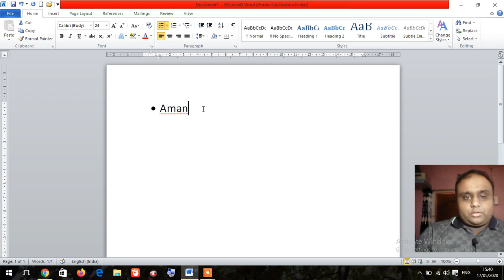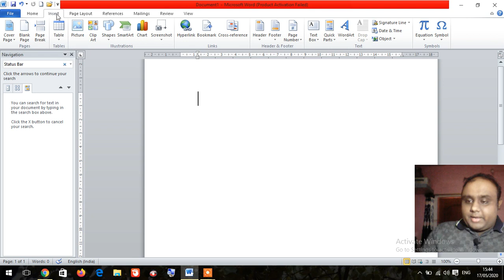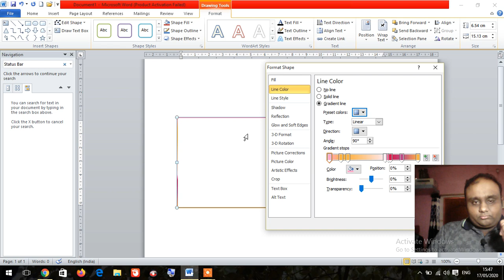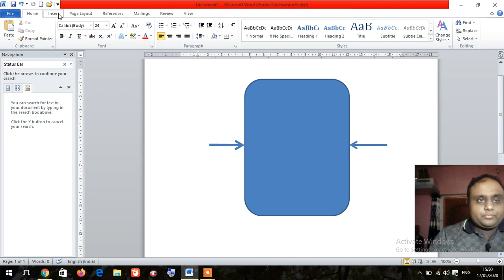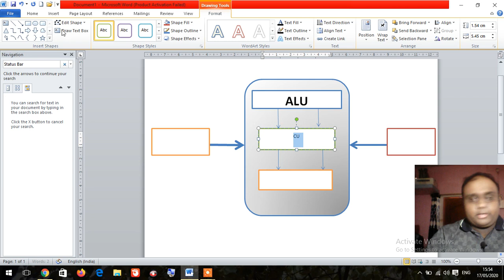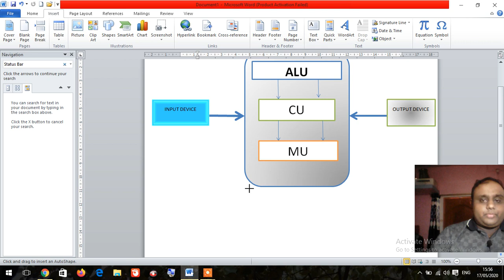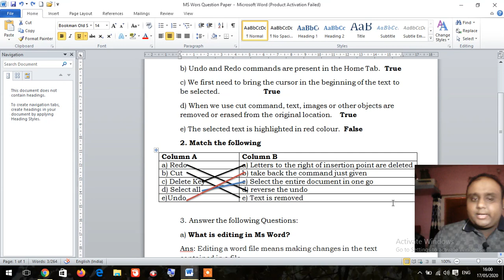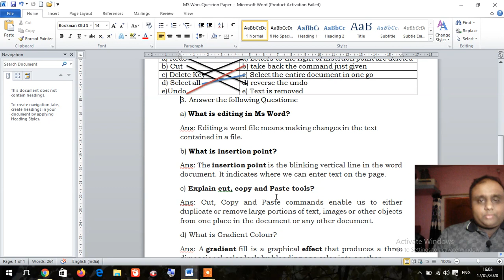Lockdown Series: Learn Computer with Shome Sir: Class IV: Part 3: GKWorldforyou GK World for You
This Video is based on the Computer Subject of Class IV specially for the Students who are the part of Kendriya Vidyalaya Sangathan. All the Slides and Video have been prepared as per the syllabus of Kendriya Vidyalaya Sangathan.

Name of the Chapter: Word Processor
Learning Objectives :
How to insert shape in MS Word